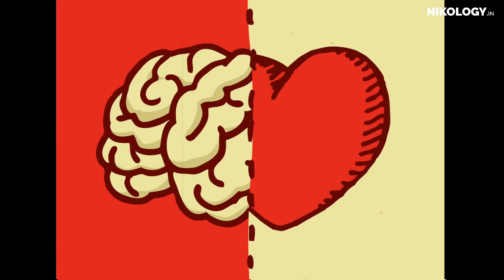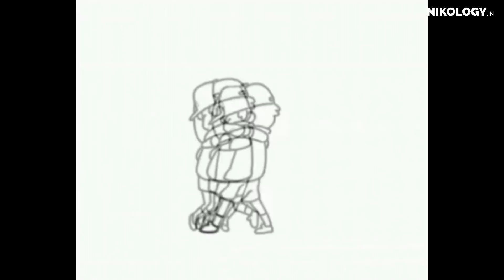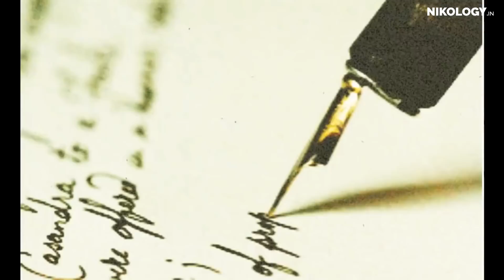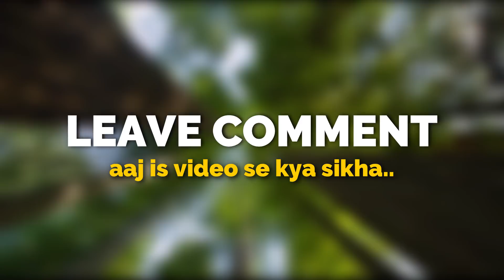5 Signs Of Love And Attraction | Best Motivational Video In Hindi Inspirational Speech By Nirajpatel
5 Signs Of Love And Attraction Signs Of True Lovers Hindi In This Video Even life ever brings us to such a point that we can not understand that this is love or attraction. This game is of heart and mind. We understand the mind and heart to the heart. When these two get entangled each other, we can not differentiate between love and attraction and often begin to express love to attraction. We will try to eliminate this confusion..

Contact Nikology:
Leave a Request on our FB Page
For